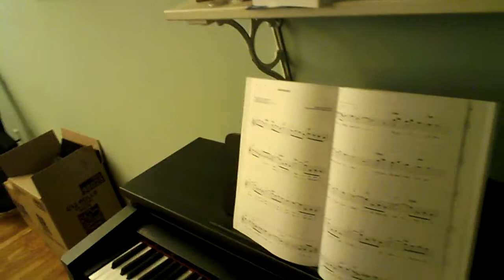jammin in Charlotte